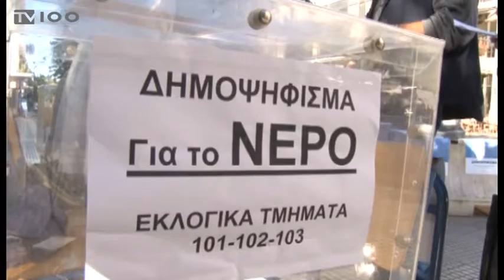ΔΡΑΣΕΙΣ ΚΑΤΑ ΤΗΣ ΙΔΙΩΤΙΚΟΠΟΙΗΣΗΣ ΤΟΥ ΝΕΡΟΥ(TV100-010218)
Τη μάχη κατά της ιδιωτικοποίησης του νερού συνεχίζουν φορείς και συλλογικότητες της Θεσσαλονίκης, μετά και την ένταξη της ΕΥΑΘ στο νέο Υπερταμείο. Οι εργαζόμενοι στην επιχείρηση, μαζί με το «SOSτε Το Νερό», την οργάνωση «Καλλιστώ» και τους «Water Warriors» απευθύνουν νέο κάλεσμα στους Θεσσαλονικείς για δράσεις κατά της ιδιωτικοποίησης της ΕΥΑΘ και πραγματοποιούν σχετική εκδήλωση την ερχόμενη Δευτέρα, στις 7 το απόγευμα, στην αίθουσα “Μανώλης Αναγνωστάκης” του Δημαρχείου.
Ρεπορτάζ: Βίκυ Δήμου
Κάμερα: Σάκης Σώνης
Μιλούν: Γιώργος Αρχοντόπουλος(Πρόεδρος Σωματείου Εργαζομένων ΕΥΑΘ),
Νανά Δρίζη(Μέλος «SOSτε Το Νερό”)